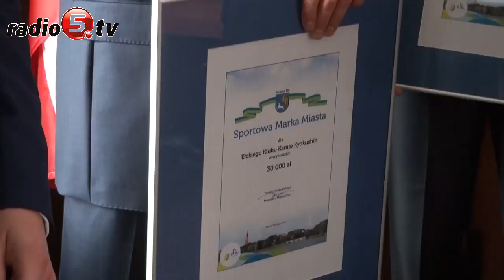Dwa kluby Sportową Marką Miasta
UKS MOS Ełk i Ełcki Klub Karate Kyokushin już po raz drugi z tytułem Sportowej Marki Miasta. Wyróżnienie przyznaje od ubiegłego roku Urząd Miasta w Ełku. Otrzymać je mogą kluby, które dzięki wysokim wynikom sportowym promują miasto. Ubiegając się o tytuł Sportowej Marki Miasta muszą przedstawić również cele, jakie zamierzają w najbliższym czasie osiągnąć. Mobilizuje to kluby do ciągłego podnoszenia poprzeczki. W tym roku do konkursu wpłynęły trzy oferty. Kapituła nagrodziła Uczniowski Klub Sportowy MOS Ełk i Klub Karate Kyokushin. Laureaci oprócz wyróżnienia tytułem Sportowej Miarki Miasta otrzymały też nagrodę pieniężną w wysokości 30 tysięcy złotych każdy- powiedział Tomasz Andrukiewicz, prezydent Ełku. Zadowolenia z kolejnego już wyróżnienia przez władze miasta nie kryją Tadeusz Zemel, trener wioślarzy w UKS MOS Ełk i Remigiusz Karpiński, trener karateków. Otrzymane pieniądze przeznaczą m.in. na sprzęt sportowy oraz wyjazdy podopiecznych na zbliżające się zawody. Dużą część otrzymanych środków Ełcki Klub Karate Kyokushin zamierza przeznaczyć również na stworzenie przed siedzibą klubu zewnętrznego parku do ćwiczeń. W tym roku Urząd Miasta w Ełku na Sportową Miarkę Miasta przyznał 100 tysięcy złotych. Niebawem ogłoszona zostanie druga tura naboru wniosków od klubów sportowych.